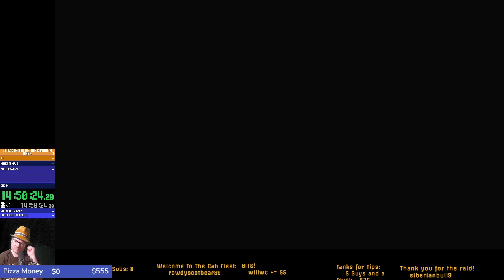Zelda Tears of the Kingdom - First Play Stream 04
Exploring the Depths, Autobuild, poking around Kakariko

Note to me - Includes "An Upright Device" shrine